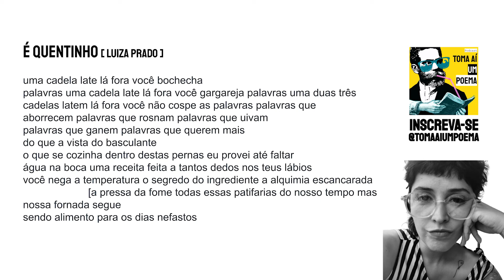Luiza Prado — é quentinho | Poesia Contemporânea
Luiza Prado é autora, roteirista e diretora. Formada em Jornalismo pela PUC-Rio, com extensão em Cinema pela NYFA (NY), Guión Cinematográfico pela EICTV (Cuba) e pós graduação em História da Arte pela Belas Artes (SP). Recebeu os seguintes prêmios: melhor dramaturgia nacional pela peça "Rituais de Separação" (2020) - I Bienal de Dramaturgia de Qorpo Santo/RS; melhor direção pelo curta-metragem Fôlego Febril (2020) - Festival Mulheres no Cinema); melhor texto pela peça "Tudo o que há Flora" (2016) - Prêmio Botequim Cultural; melhor curta-metragem pelo filme "Rio de Paixão" (2013). É autora dos livros "Doce amargas prosas poéticas" (2017), "Ella, Estrangeira de si" (2019) e "Rituais de Separação" (2020), além do podcast "Tempos Suspensos" (2021).

Luiza Prado — é quentinho

uma cadela late lá fora você bochecha
palavras uma cadela late lá fora você gargareja palavras uma duas três
cadelas latem lá fora você não cospe as palavras palavras que
aborrecem palavras que rosnam palavras que uivam
palavras que ganem palavras que querem mais
do que a vista do basculante
o que se cozinha dentro destas pernas eu provei até faltar
água na boca uma receita feita a tantos dedos nos teus lábios
você nega a temperatura o segredo do ingrediente a alquimia escancarada a pressa da fome todas essas patifarias do nosso tempo mas
nossa fornada segue
sendo alimento para os dias nefastos
Use
Siga @tomaaiumpoema
Poema: Viagem Ao Âmago
Poeta e voz: Luiza Prado
Voz: Jéssica Iancoski